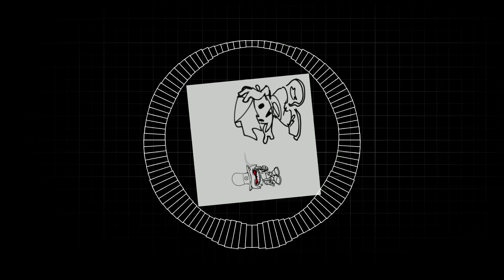Some 2011x FNF Song (WIP)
yes
idk whom to credit, so

2011x chromatic and effects are from Obituary song by @churgneygurgney9895 from Sonic Legacy mod

that all i can say, lol

Effect author credits:
Grid - StevenM
Youlean Peak Shapes, Youlean Audio Shake - Youlean